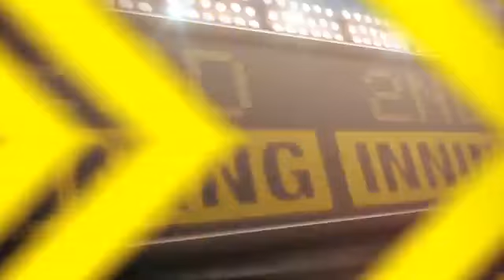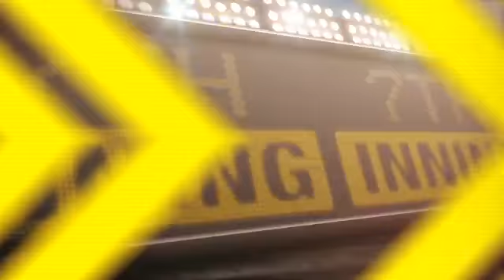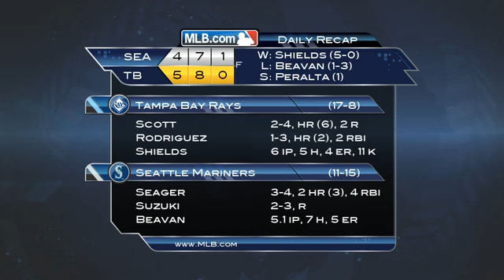2012/05/02 5/2/12 CG: SEA@TB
5/2/12 Condensed Game: SEA@TB